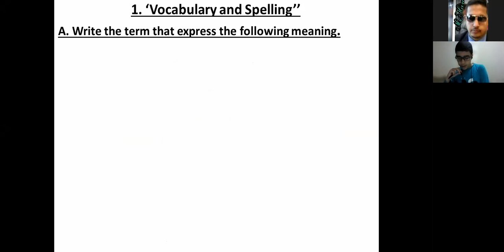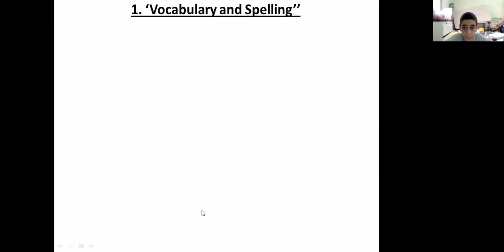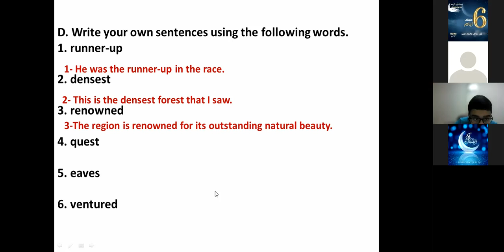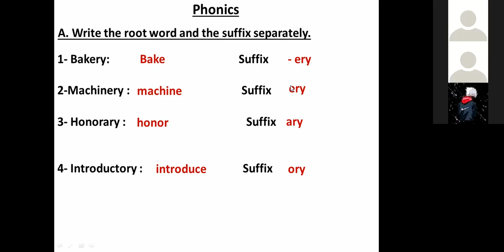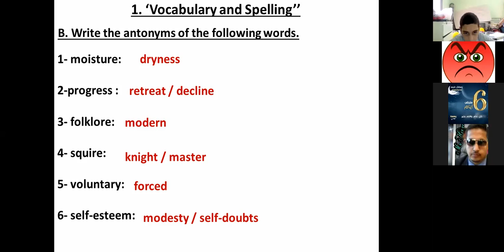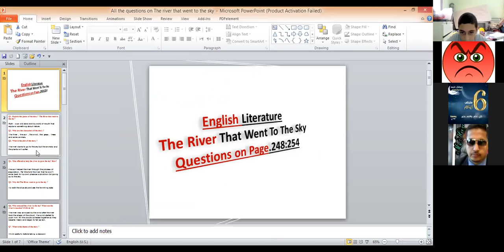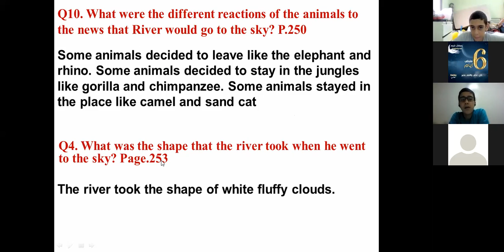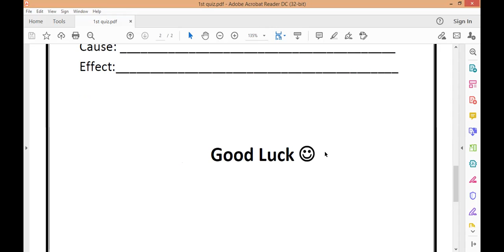English literature Revision on spelling & phonics